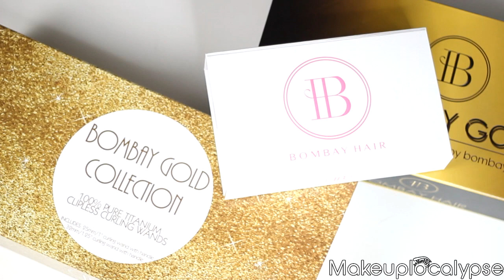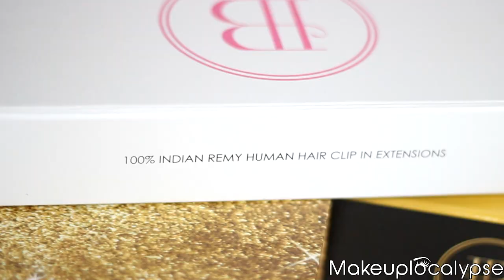COMO ARREGLO MI CABELLO! Ondas Naturales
Aquí les doy mis tips para lograr ondas naturales y también rizos perfectos como los de las misses! Lo mejor que pueden hacer es dejar que sus rizos tengan un tiempo para "relajarse" y así se ven mucho más bonitos! MUAH!